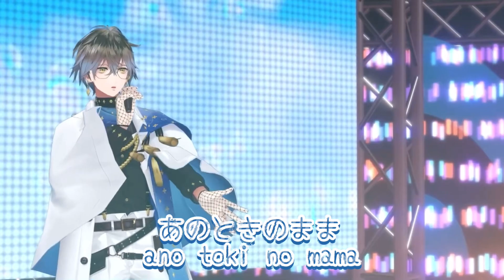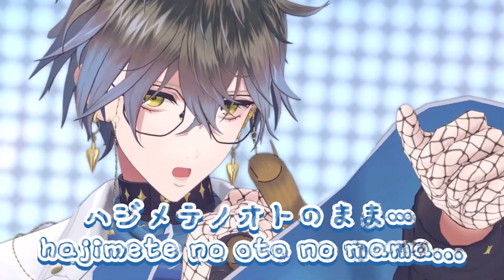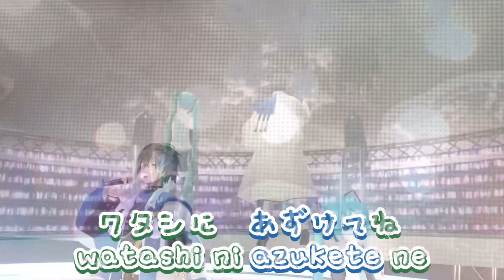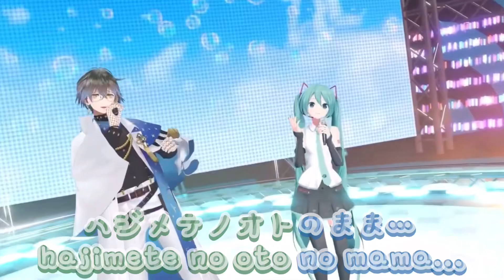ハジメテノオト -- by Ike Eveland & 初音ミク [NIJISANJI EN/Song/字幕]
Please support the Livers !!! ❤️💛💙💜

👑 [Luxiem] 👑
Vox Akuma 👹🧧